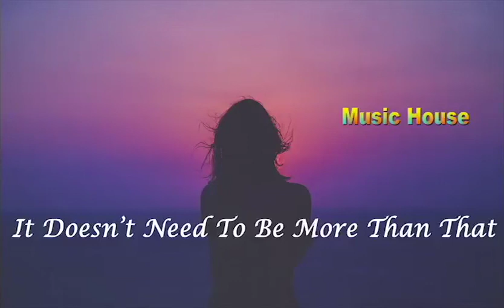It Doesn’t Need To Be More Than That | Patches || Sad Mood Song || Music House